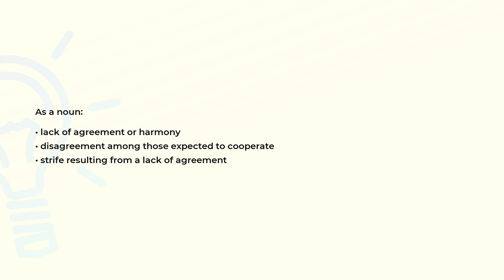What is the meaning of the word DISCORD?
Definition and spelling of the word DISCORD.

(00:00) Intro
(00:07) As a noun
(00:20) Spelling

As a noun (00:07):
• lack of agreement or harmony
• disagreement among those expected to cooperate
• strife resulting from a lack of agreement